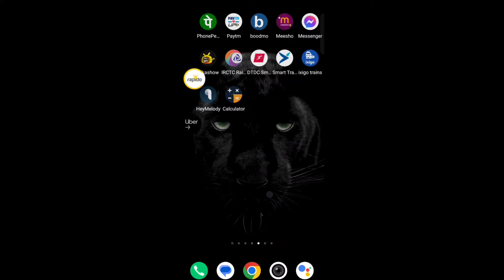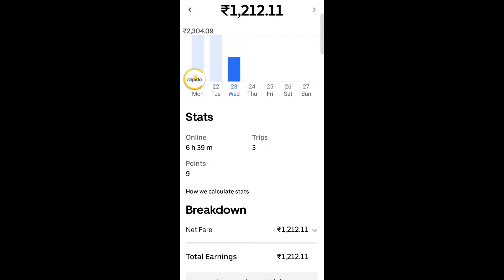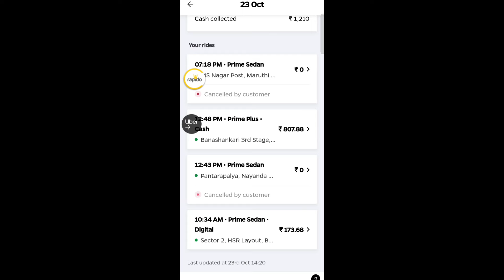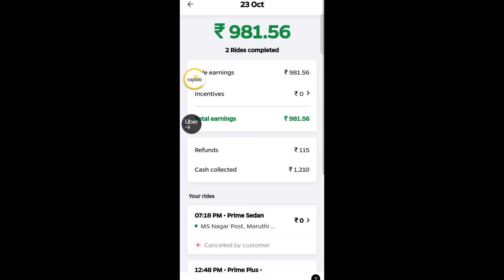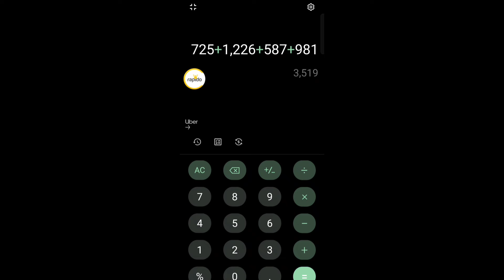Uber & Ola Me Kitna Earnings aap kar Sakte Ho ? 3600-/Rs ? ( How much Earn in Uber&Ola) Bangalore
Today I'm showing in this video How much Earn on Wednesday .